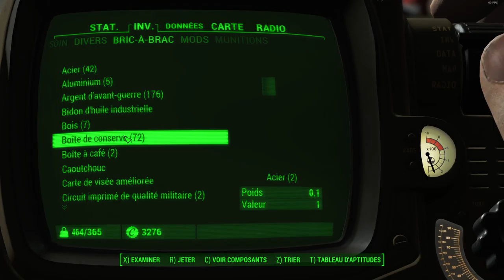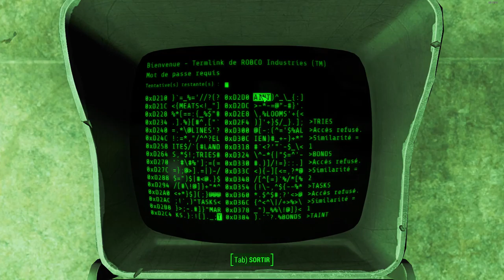(FR) Let's Play De Fallout 4 Ep 48 Revanche sur les Pillards X Monsignor Plaza !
Revanche sur les Pillards X Monsignor Plaza !

Pa mis de mot :P (oublié)

Info Complémentaire !

Enjoy !! Gunsho !!